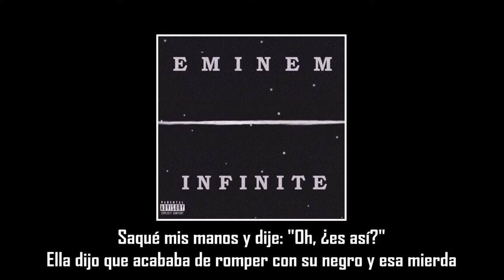Maxine - Eminem ft Three & Mr. Porter | Subtitulada en español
Canción: Maxine
Artista: Eminem ft Three & Mr. Porter
Producción: Eminem & Mr. Porter
Album: Infinite
Año: 1996
El personaje de Maxine es una referencia a una melodía de reggae de Chaka Demus, llamada "Murder She Wrote".
Eminem también se refirió a la misma pista en su canción “Murder, Murder”.
Maxine es también una calle de Detroit donde Eminem solía trabajar en un bar llamado Gilbert's Lodge.